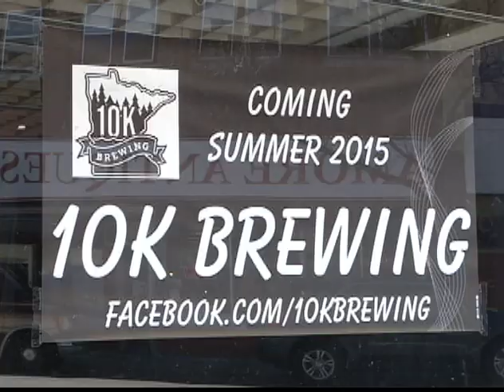10K Brewing Pours into Anoka after Ordinance Change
A change in city ordinance could have beer drinkers flocking to Anoka.

The city now allows tap rooms downtown, and at least one is already moving in this summer.

At age 21, when some are trying their first beer, Coon Rapids native Jesse Hauf decided to make his own.

“You start with a recipe and book and you brew your first batch. The first batch turned out phenomenal and I was instantly into brewing at that point,” Hauf said.

He said he then wanted to give others a taste.

“All of (Jesse’s) friends and our family just absolutely love it, and so when he came to me and we decided we were going to go into business together, I said ‘Hold up, I need to try your beer,’ so he brought some over and it was awesome,” Jesse’s sister, Ashley Hauf said.

Jesse, as president and head brewer, and Ashley, as sales and marketing director, came up with a business plan.

“Each week that you come in, you'll be able to see a new beer on tap,” Jesse said.

“Our thing is 10K brewing: Nice beer, Nice people. Because we are really based off our Minnesota values of the Minnesota Nice,” Ashley said.

They hoped to open up shop in downtown Anoka. But a ban on breweries kept taps dry.

“Microbreweries and taprooms weren't allowed downtown,” Anoka City Planner Crystal Paumen said.

The Haufs and Paumen drafted an amendment to the city ordinance, that would require taprooms for any downtown breweries to keep up a social atmosphere and limits on how much beer can be made to keep truck traffic down. The city council saw the benefits and approved the changes.

“We were so relieved that we go that approval,” Jesse said.

(Bringing a taproom here is) part of a tourism attraction and bringing folks that don't live in Anoka and ones who do to downtown Anoka to support the local economy,” Paumen said.

Now remodeling their 130-year-old space, 10k Brewing hopes to fit into its historic neighborhood while making history of its own as the first brewery downtown.

“I just want people to know that if you're not a huge beer connoisseur if you're maybe afraid to try something, just come in. because we're going to have something for everybody,” Ashley said.

10k Brewing plans to feature live entertainment and hopes to open its doors in July.

It's offering beer and merchandise to those who contribute to its Kickstarter campaign.